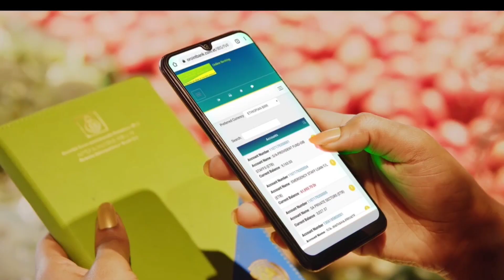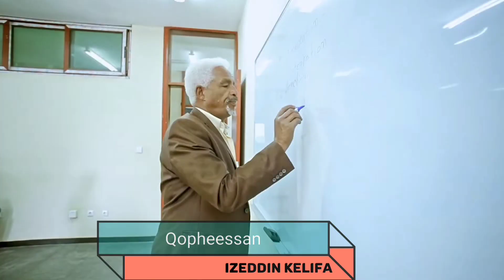dammaqaa (Dammaqxuu) Ta'i!